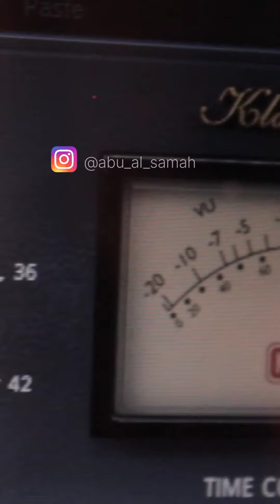ديما - ابو السماح - dima - abu alsamah